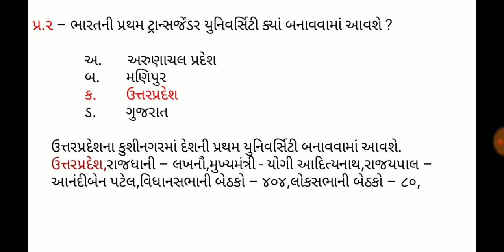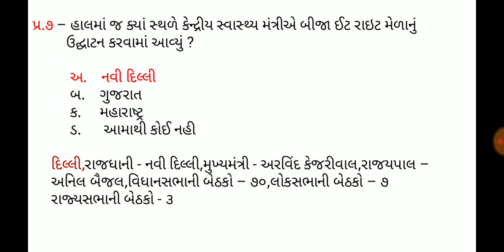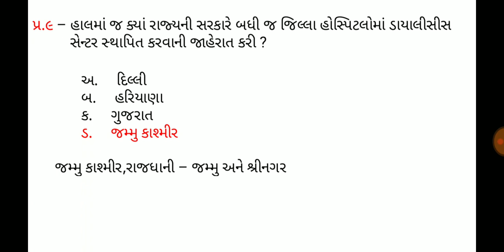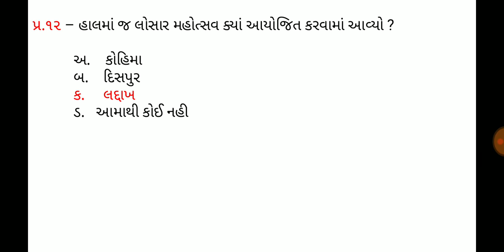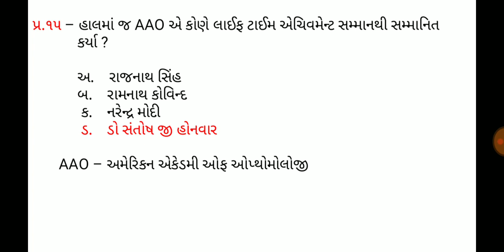29 December 2019,Current affaires in gujrati,daily gk in gujrati,MCQ,GPSC,SSC,BANK,RAILWAY,POLICE